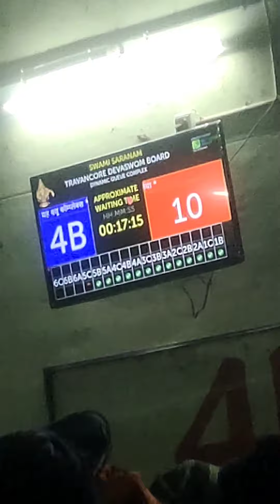3rd | സ്വാമിയെ ശരണമയ്യപ്പ | 2023